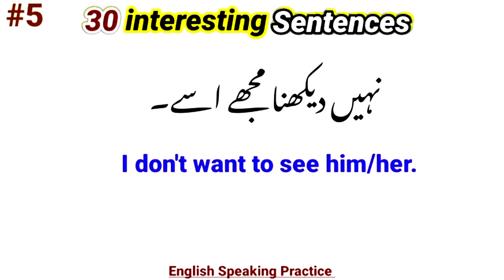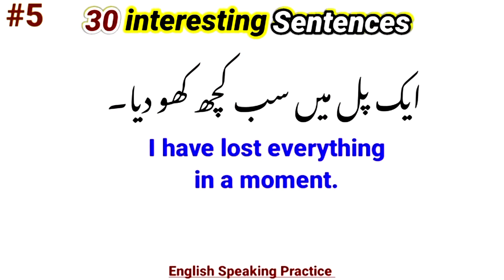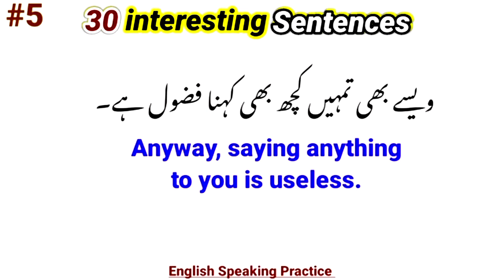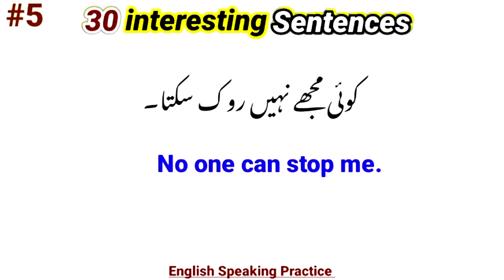Spoken English sentences | Learn English With Urdu Translation | Important Sentences For Daily Use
This video is about Spoken English sentences
Short English sentences-Use of in basicgrammar
Short English sentences
basic vs advanced english sentences,learn english,advanced english,advanced english speaking,advanced english phrases,english sentences